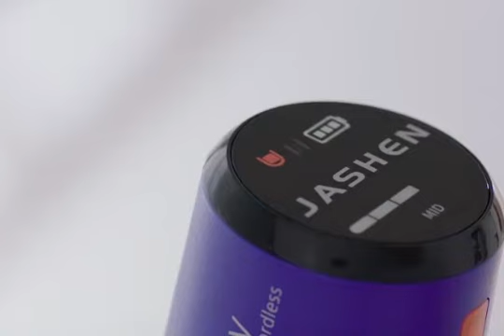Meilleur Aspirateur Balai 2023 (spécial petites surfaces)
Changez vos habitudes de nettoyage en optant pour un aspirateur balai pas cher et efficace qui vous fera gagner en temps et en confort. Fini de se faire mal au dos et de se plier sans cesse.

00:00 - Introduction
00:55 - Modèle Hashen V16
02:03 - Modèle Honiture H9
03:39 - Modèle Dyson V8 Absolute